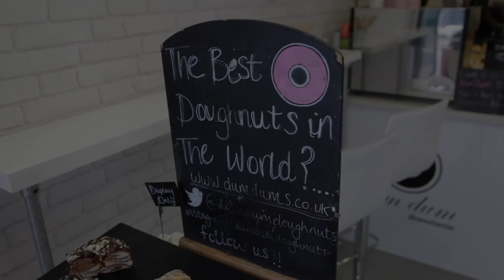Dum Dum Donutterie a Donut Shop in London offering Doughnuts and Coffee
Dum Dum Doughnuts are the leading and fastest growing doughnut brand in the UK. Causing a media frenzy when they launched in late 2013, Dum Dums are now both a doughnut and food institution in the UK.

Dum Dum Donutterie
Unit 31 Box Park, 2-4 Bethnal Green Road Shoreditch / Brick Lane London United Kingdom E1 6HT